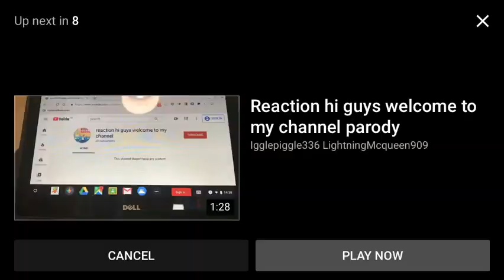My reaction that ryko336 bashed my opinion on in the night garden